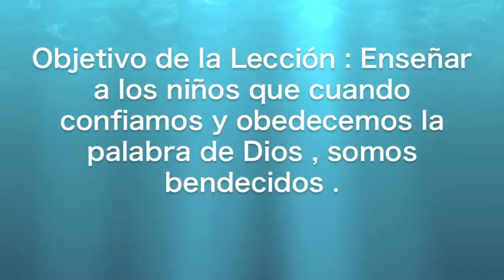videos bíblicos - La Viuda Obediente